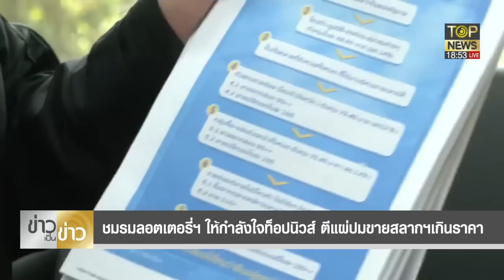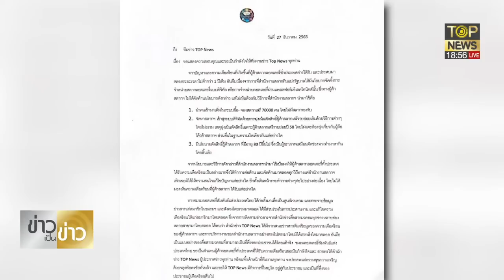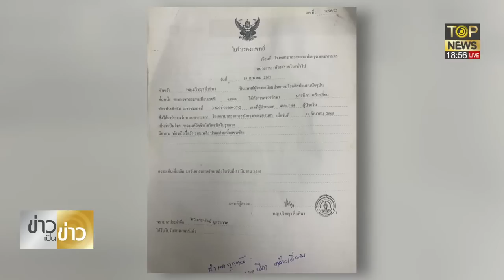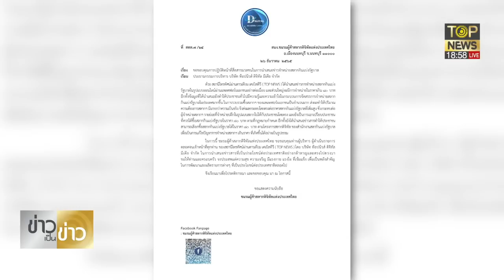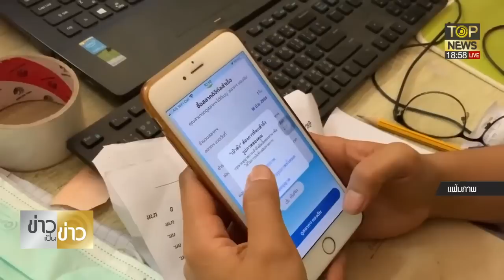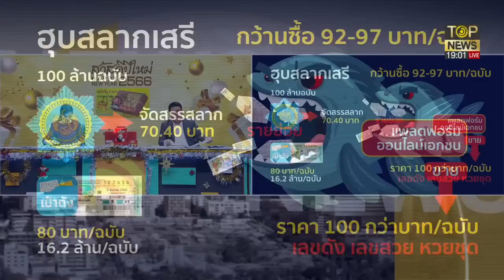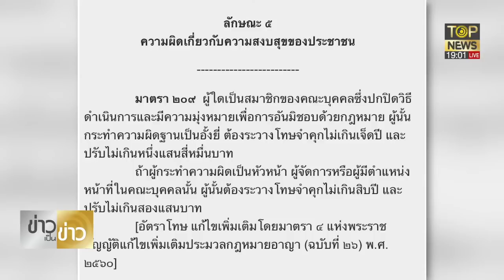ชมรมลอตเตอรี่ฯ ให้กำลังใจท็อปนิวส์ ตีแผ่วงการขายสลากฯเกินราคา | ข่าวเป็นข่าว | TOP NEWS